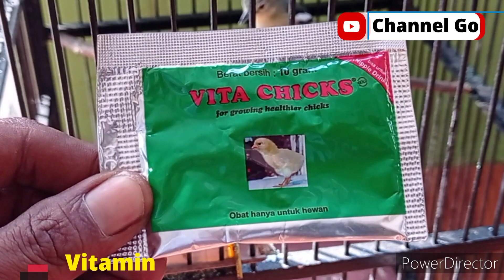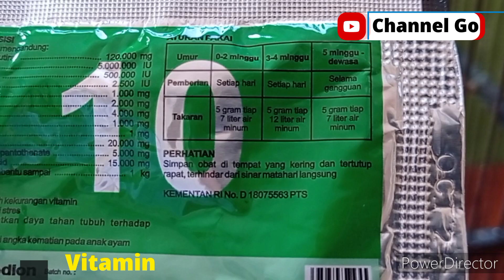Cara Agar Sirtu Sehat & Gacor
Vitamin burung ini terbilang cukup murah namun khasiat yg di dapat dari vitamin ini sangat pengaruh baik dari segi mental & fisik, yg perlu diperhatikan dari vitamin ini cara memberikannya krn jika salah dalam memberi kasian akan organ tubuhnya.